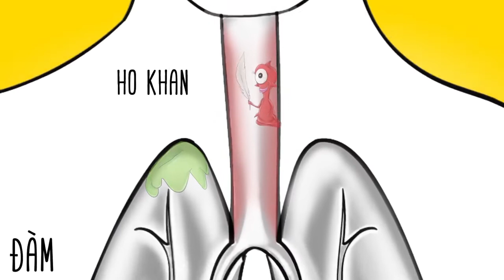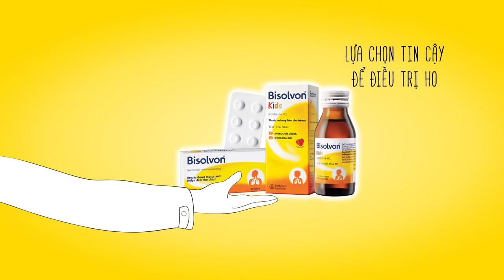[THÔNG TIN/ QUẢNG CÁO] Siro BISOLVON KIDS hương dâu chai 60ml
Chi tiết về sản phẩm:
THÀNH PHẦN:
Hoạt chất: Bromhexin hydrochlorid  4mg
Tá dược: Acid tartaric, natri benzoat, natri carmellos, glycerol 100 %, sorbitol lỏng (không kết tinh), natri cyclamat, di-natri edetat dihydrat, phẩm đỏ 70E124, hương vị dâu và nước tinh khiết.

CÔNG DỤNG:
Siro ho Bisolvon Kids có công dụng làm loãng đờm trong các bệnh phế quản phổi cấp và mạn tính có kèm theo sự tiết chất nhầy bất thường và sự vận chuyển chất nhầy bị suy yếu.

LIỀU DÙNG:
Người trên 12 tuổi: Uống 3 lần mỗi ngày, mỗi lần 10ml (8mg).
Trẻ từ 6 - 12 tuổi: Uống 3 lần mỗi ngày, mỗi lần 5ml (4mg).
Trẻ từ 2 - 6 tuổi: Uống 3 lần mỗi ngày, mỗi lần 2.5ml (2mg).
Trẻ dưới 2 tuổi: Uống 3 lần mỗi ngày, mỗi lần  1.25 ml (1mg).
Trong trường hợp cần thiết, có thể tăng tổng liều mỗi ngày đến 48mg (60ml mỗi ngày) ở người lớn và trẻ trên 12 tuổi.
Cốc đong liều bao gồm trong sản phẩm có vạch chia liều phù hợp.
Không nên tự điều trị bằng siro Bisolvon quá 8 - 10 ngày mà không hỏi ý kiến bác sỹ.
Siro ho Bisolvon Kids không chứa đường nên có thể dùng được cho bệnh nhân đái tháo đường và trẻ nhỏ.
Đối với bệnh nhân hô hấp cấp tính, dựa vào tình trạng từng bệnh nhân để quyết định việc hỏi ý kiến bác sỹ tùy thuộc vào triệu chứng có cải thiện hay xấu đi trong thời gian điều trị.